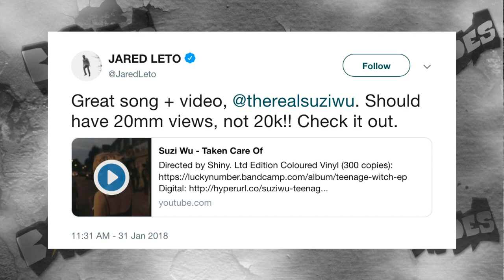Suzi Wu Talks 'Error 404', Musical Influences, Damon Albarn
Suzi Wu speaks with B-Sides host, Pete Mar, about her latest EP, 'Error 404', her songwriting style, her affinity for Damon Albarn, her artist mother's influence and more.